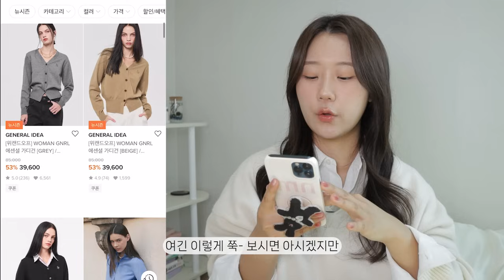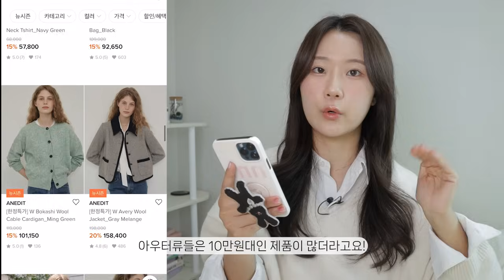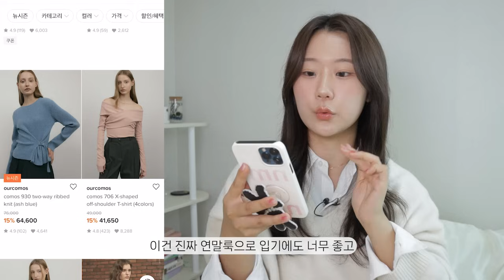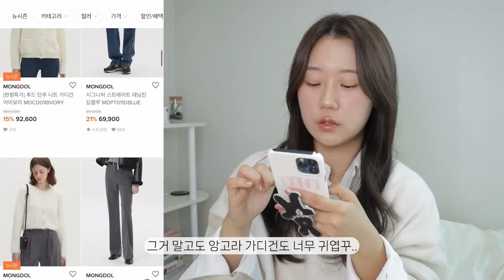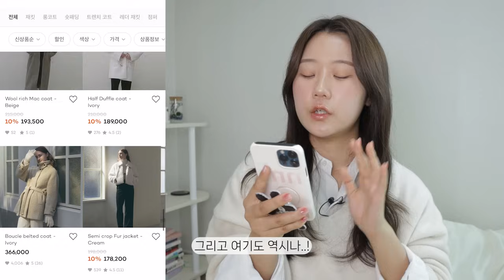울코트가 10만원대? 갓성비 디자이너 브랜드 추천!💸🧶 + 제품 추천까지🤍 | W컨셉, 29cm, 5만원대 니트, 기본템 추천, 겨울 아이템, 가을~겨울 위시리스트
오늘은~~! 지난 도매브랜드 쇼핑팁 영상을 많이 사랑해주셨던..🥹
그리고 사랑해주시고 계시는 분들을 위해서!
제가 좋아하는 갓성비 디자이너 브랜드 추천으로 가져왔어요!
요즘 옷값도 올랐구... 심지어 f/w 옷들은 가격이 장난없잖아요?
그래서 제가 엄선한. 곳들로다가 그래도 우리의 통장을 지킬 수 있는..^^
디자이너 브랜드 제품 위주로 가져왔어요!
아무래도 브랜드 제품이니만큼 막 엄청!! 헉! 할정도로 저렴한 옷들이 많진 않지만
그래도 디자이너 브랜드 중에선 저렴한 편이니...
브랜드 옷을 사고싶지만 그 중에서 저렴하고 퀄리티 좋은 옷을 사고픈 분들께 추천드리는 영상입니다요😌🤍

이번 영상도 재미나게 찍어봤으니!
오늘 영상도 재밌게 봐주셨길 바라고
우린 다음 영상에서 더 좋은 모습으로 만납시다!!
그럼 모두들 즐거운 주말 보내셔요🤍

✶ 많이 물으시는 정보
- 핸드폰 케이스
: 누머프 제품인데 누머프가 폐업해서 이제 구매 못해요..🥹
- 그립톡 : 묘멍 (상시판매가 아니라 판매때 인스타에서 공지해주셔요!)
- 니트 : 베르가못 홀가 브이넥 니트
(제가 구매한 곳 기재해둘게요!)

𝘁𝗶𝗺𝗲𝗹𝗶𝗻𝗲
0:00 start
1:11 2~5만원대 올드머니룩st 브랜드🤍
2:41 러블리 프렌치 무드 브랜드🧶
4:49 10만원대 아우터부터 6만원대 갓성비 가방까지!👜
6:46 4~6만원대 모던,심플한 디자이너 브랜드✶
8:21 심플, 미니멀룩 디자이너 브랜드👚
10:24 깔끔한 프렌치 감성 브랜드 (ft. 1만원대 폴라티)
11:25 심플, 코지룩 정석 디자이너 브랜드
13:18 깔끔, 따뜻한 감성 디자이너 브랜드 (ft. 10만원대 울코트🥹!)